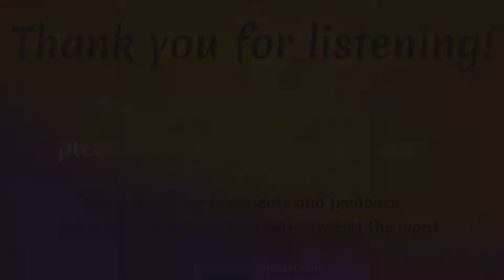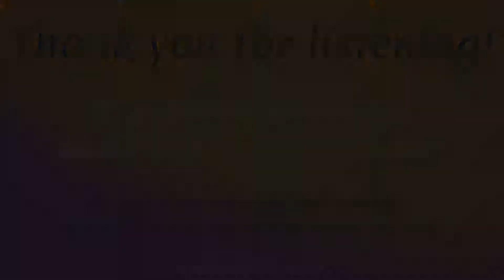Episode 154: Websites for Authors and Artists ~ Coffee Break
Let's face it... even when we want to sell our work, many of us creator's would rather spend the day creating over doing all the "business stuff."   There are a million platforms to be on, and it can feel daunting.  We get it, we've been there.

In this Coffee Break we discuss many ways that you can get started online AND... *cue the drum roll*...

We're launching the Creator's Corridor!

This is a place where creators, of any kind, can share their work, expertise, and content on a platform that we are building. This isn't a membership program for now. It's just a free offer and our way of boosting any type of artist.

Tune into the Coffee Break to learn more!

Topics Discussed:
- Where do I start online?
- Do you need a website?
- Wordpress? Wix? SquareSpace?
- How to get found online
- Similarities between Online and Retail
- Why it's important to publish content on other websites
- Using social media for selling
- Which social media site is the most productive?
- The iCreateDaily Creator's Corridor
- What is the Creator's Corridor?
- Why the Creator's Corridor will benefit you as a creator
- How to sign up to the Creator's Corridor